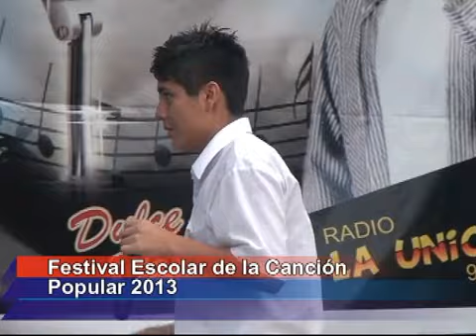FESTIVAL ESCOLAR DE LA CANCION POPULAR 2013